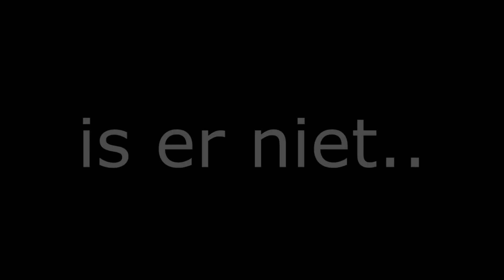Wat je niet moet doen bij een Goedgekeurd video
→ Alle Afspeellijsten

Je kijkt naar een video van DagelijksHaaDee, DagelijksHD oftewel, DHD! Mijn naam is Milan Knol en ik upload met vele vrienden en andere mede-YouTubers zoals David van DusDavidGames/DDG, Ronald van EenGameKanaal/EGK, SteezAkaKaj/Icezeck en meer!
Zoals de naam al zegt upload DHD video's in 720, 1080 HD kwaliteit en doen wij dit dagelijks. Alles is overigens in Nederlands (Dutch).
Wij uploaden let's plays van Minecraft (The Kingdom), Battlefield 3, Dead Space 3, Gears of War Judgment, Dishonored, Firefall, Call of Duty Black Ops 2, Sniper Elite Nazi Zombie Army, Amnesia, OMGPOP, Surgeon Simulator, Happy Wheels, Fifa 13, Dead Island Riptide, Dayz, Simulator Games, Omegle, Vlogs & nog veel meer!
Ook biedt DHD de mogelijkheid om nieuw talent zich te laten ontwikkelen en zich te exposen met gameplay voor het grote publiek!